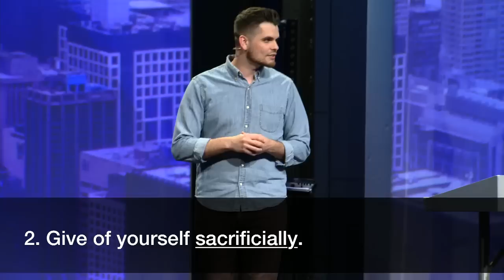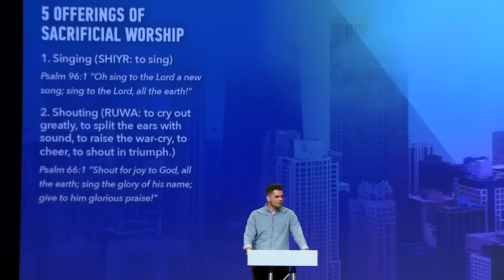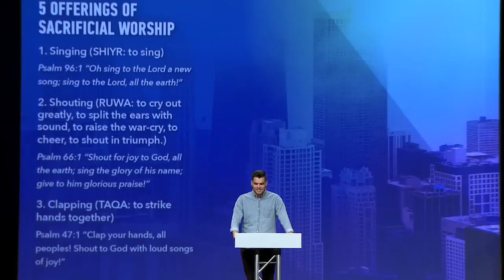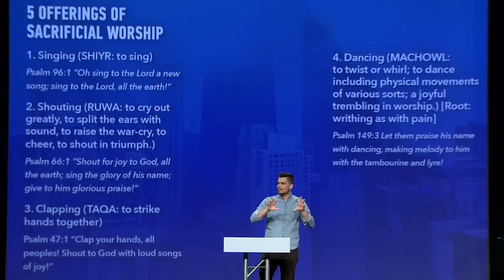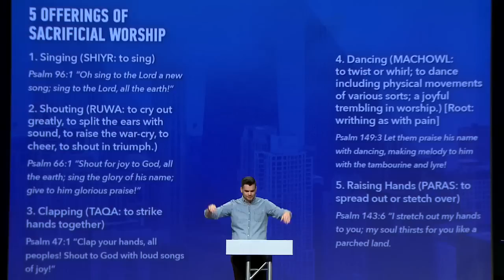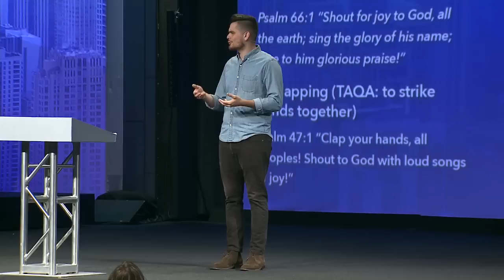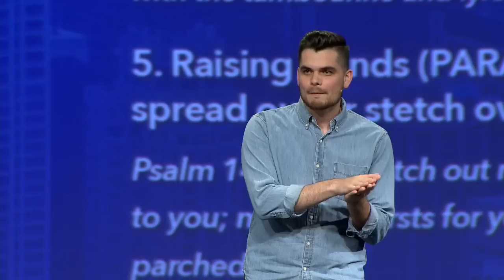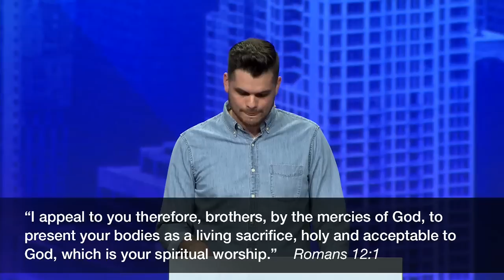Building an Altar of Worship | Pastor Eddie Hoagland, June 15-16, 2019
Being a living sacrifice is our spiritual worship. Open your Bible to 2 Samuel 24:18-25 and watch now.